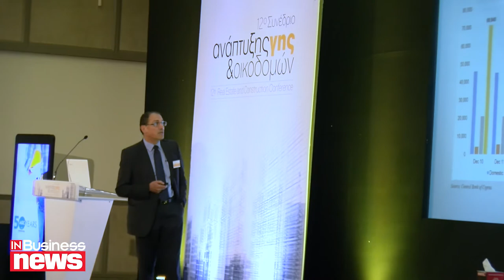Π. Σιβιτανίδης: Θα συνεχίσει να ανακάμπτει η αγορά ακινήτων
Με δεδομένους τους δυνατούς ρυθμούς ανάπτυξης της κυπριακής οικονομίας πάνω από το 3%, η αγορά ακινήτων αναμένεται να συνεχίσει να ανακάμπτει τα επόμενα χρόνια καθώς επίσης και οι τιμές ακινήτων. Αυτό ανέφερε ο Πέτρος Σιβιτανίδης, Ph.D. Associate Professor, Real Estate Director, Real Estate Programmes, του Πανεπιστημίου Neapolis, επισημαίνοντας πως δεν υπάρχει θέμα με τα ψηλά κτίρια που ανεγείρονται αρκεί να αναβαθμίζουν το περιβάλλον και να μην υπάρχει υπερβολική προσφορά λόγω υψηλών τιμών.